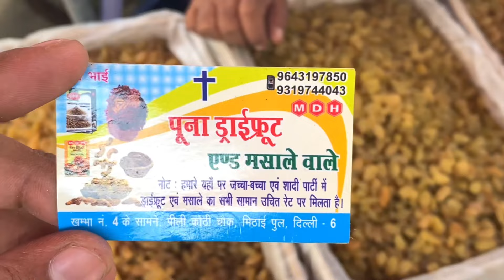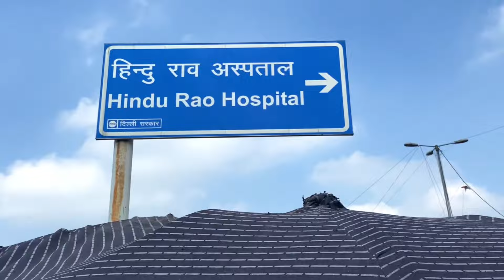Khari Baoli Wholesale Dry Fruits & Spice’s Market | Sabse Saste Masale | Sadar Bazar Masala Market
khari baoli
khari baoli dry fruits and grocery
dry fruits